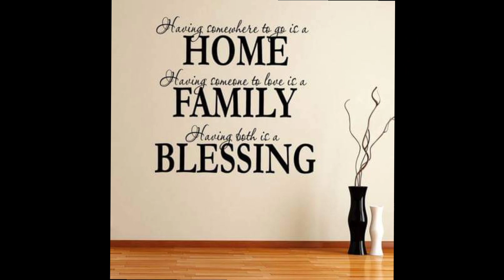FAMILY BONDING COMPILATION, /Lyn Samson Vlogs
My Unico iho,
Kindergarten project